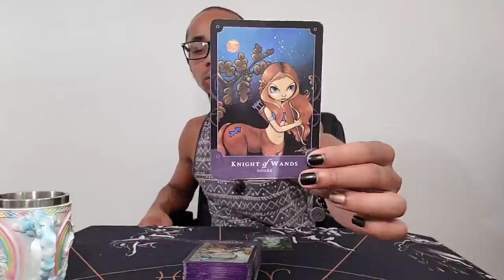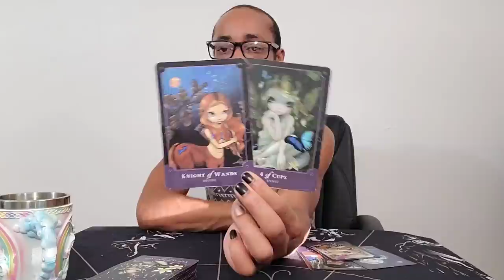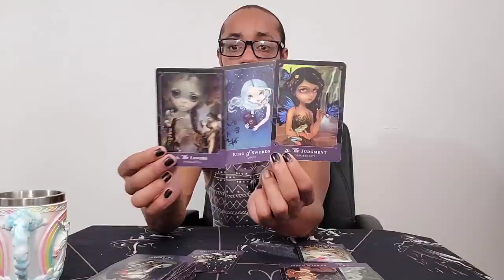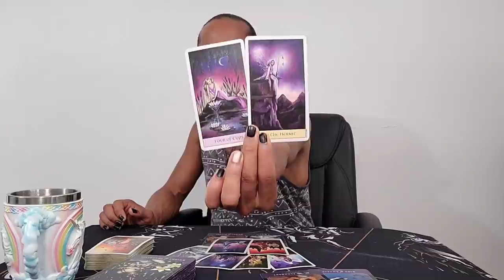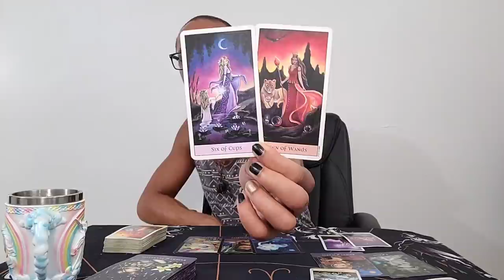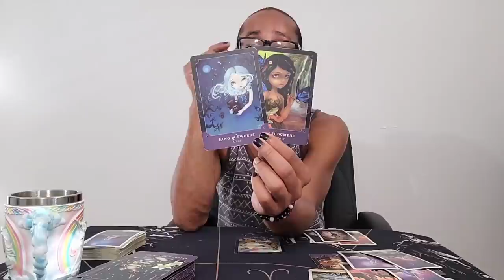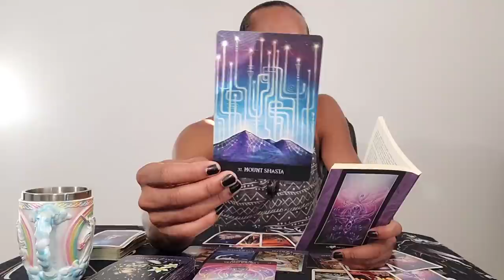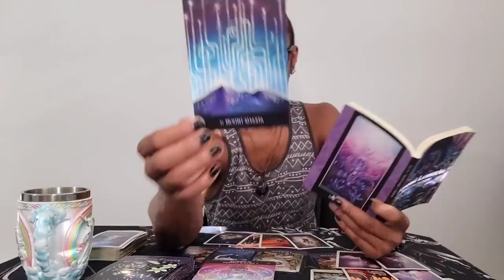Morning Coffee ~ * Welcome To The Club! * ~ 9/9/2020 Daily Reading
*** Mark your calendars!! I'll be appearing in the Ecological Consciousness Exchange event with Lake Erie Institute's Web of Light community. I invite you all to join us as it will be a great way to learn more about me, my backstory, my Spiritual path and my awakening experience. Thursday, September 17th @ 7pm EST. Links to their website and the event can be found below. I look forward to seeing you all there!!! 💖 ***